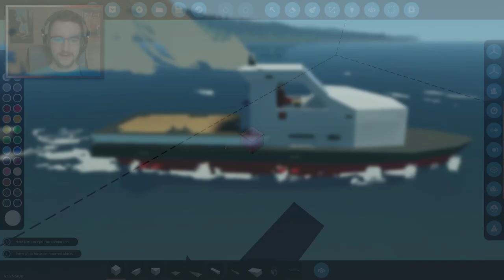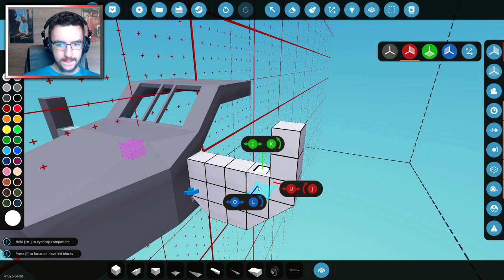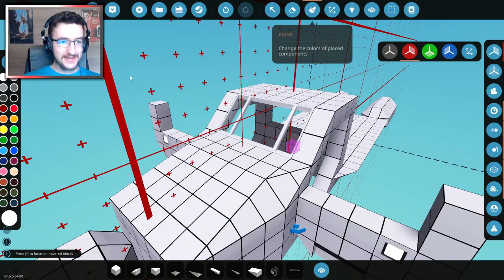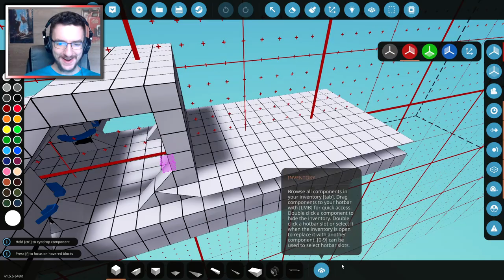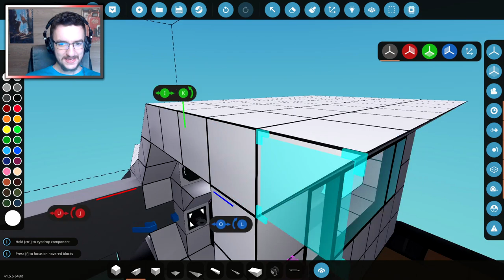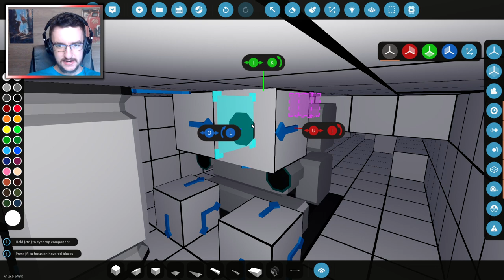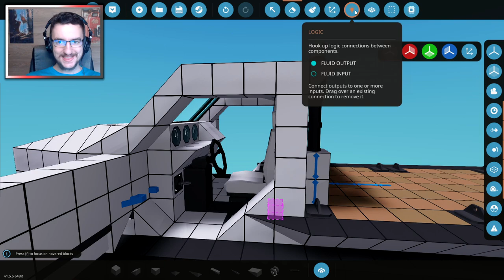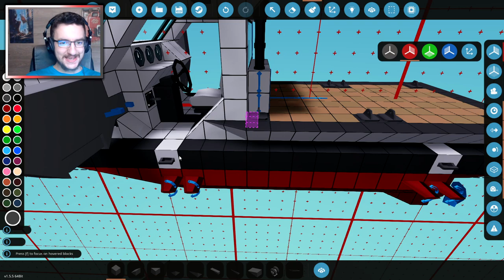Building A TRUCK That Is A Boat?! Stormworks Gameplay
Join Frantic as he builds a truck boat in Stormworks! We had a drawing that we were going to follow today. So we're going to follow that today. Hopefully once this is done, we'll be able to add some winches and things to make this an actual useful vehicle.